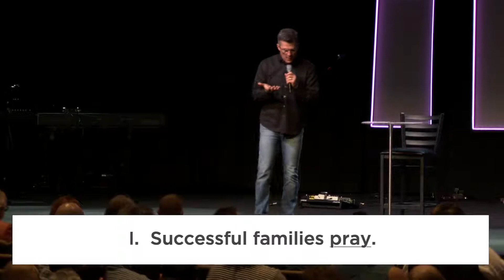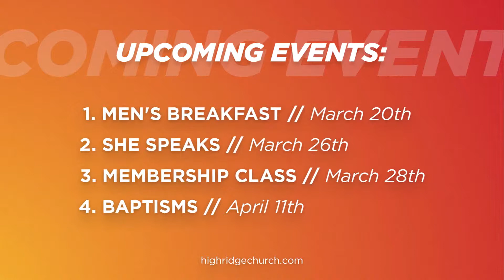Relationship Rules Pt. 3 | Jeff Klingenberg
Good morning, HighRidge Family! We're wrapping up our series, 'Relationship Rules' today.